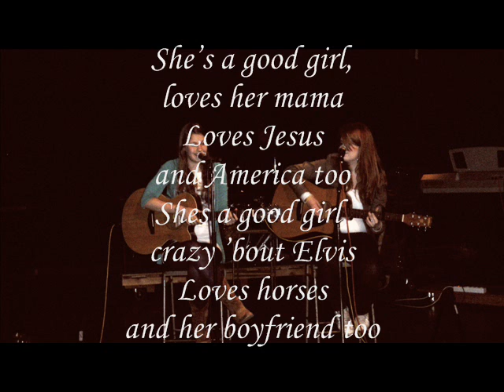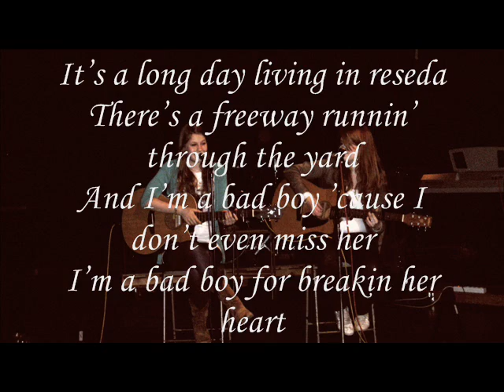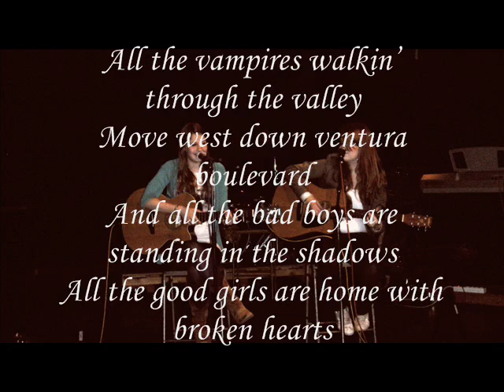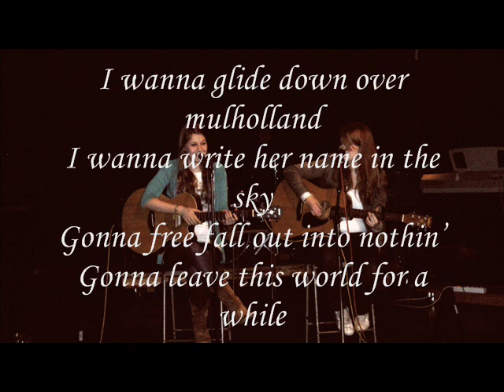Diede & Milou - Free Fallin' (John Mayer cover)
I love her HEART